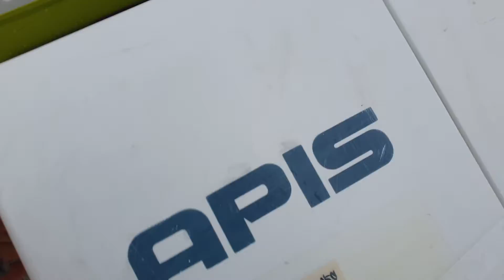2021년 1월 26일 열기조황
2021년 1월 26일 열기조황

열기일정 28목 모집중이예요~♡

중간중간 참우럭, 볼락포인트 진입해요-♡-

'대성호' 밴드로 초대합니다.